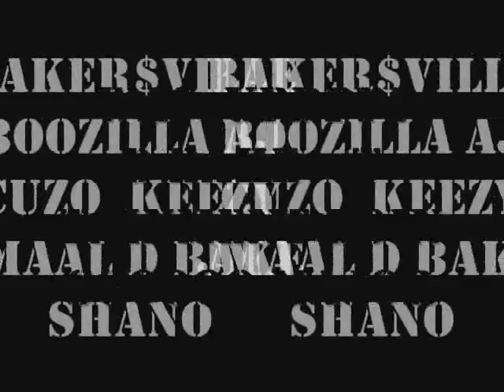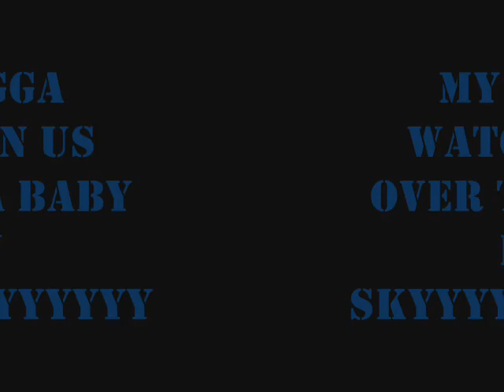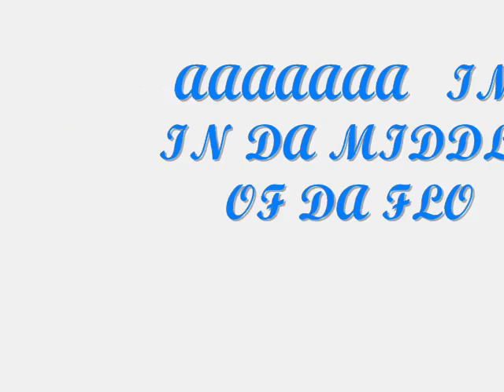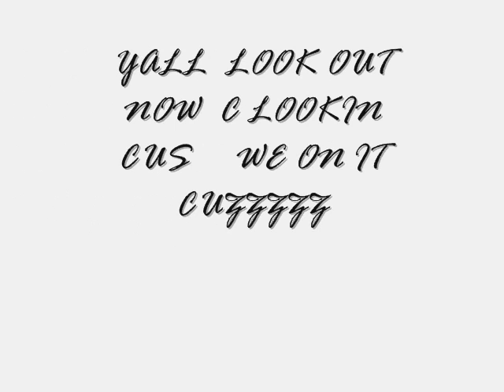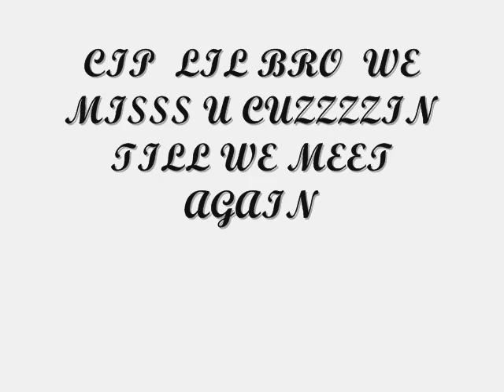ET RECORD$ DENO BOOZILLA KEEZY SHANO CUZO D BAKE AJ JMAAL